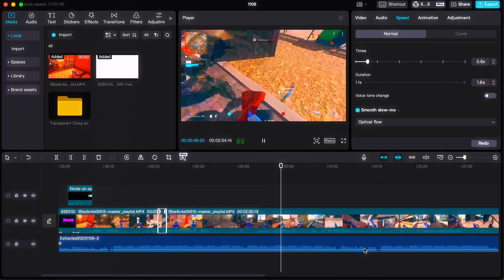Relaxing Claw Movement 😍 + *Best* Warzone 2 Controller Settings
Fast Claw movement On Warzone 2  + *BEST* Warzone 2 Controller Settings
Thumbnail by
● Me

Related Goats (Check them out): Shoa, Strahfe BearPig, BabyDillster, Futives, Faze Booya, LuckyChamu, Exoghost, StephGlizzy, CxRobin, Movemental, Handler, Swagg, exzachtt, Nahv, MuTeX, Aydan, JoeWo, Faze Nio, Biffle, DiazBiffle, Galex, Metaphor, bunze, LuckyChamu, Huskerrs, and many more.
Related Goats (Check them out): Shoa, parallel tonyhawk, Strahfe BearPig, BabyDillster, Futives, Faze Booya, LuckyChamu, Exoghost, StephGlizzy, CxRobin, Movemental, Handler, Swagg, SeeK, Strahfe, Marathon, Klubo, Kxpture, Tctekk, exzachtt, Nahv, MuTeX, Aydan, JoeWo, Faze Nio, Biffle, DiazBiffle, Galex, Metaphor, Mobean, bunze, LuckyChamu, Huskerrs, Dieow, Krikzuu and many more.